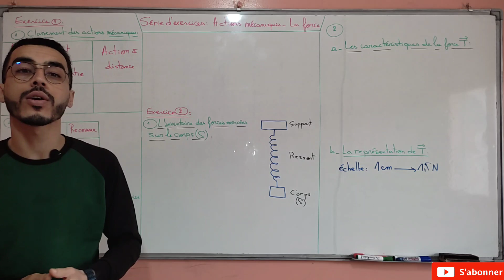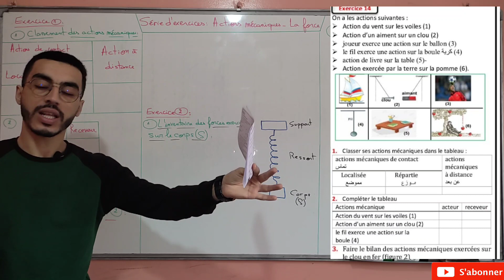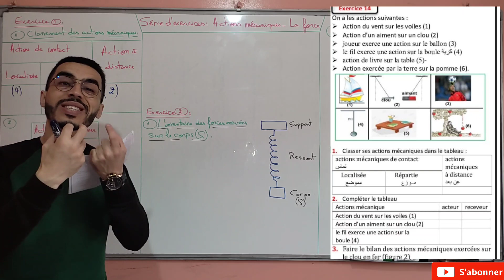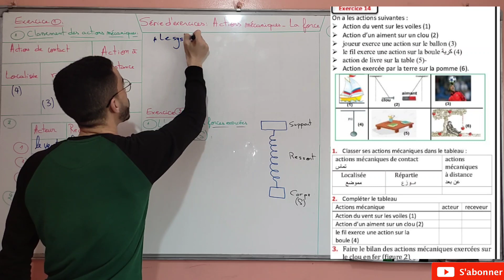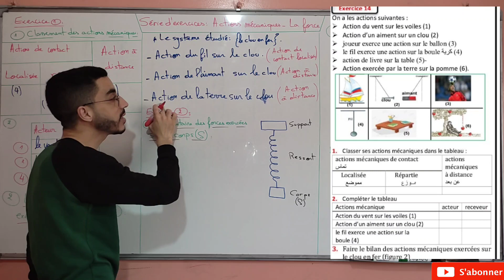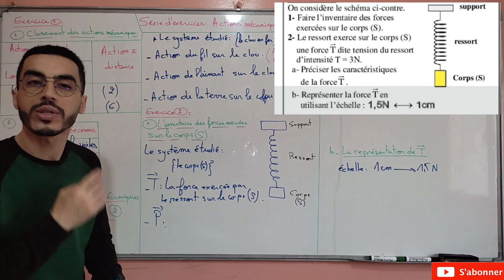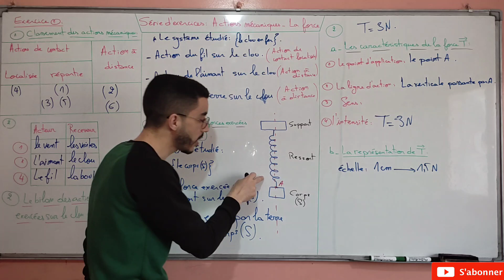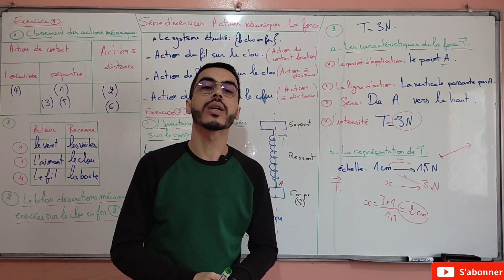3AC: Série d'exercices " Les actions mécaniques __ La force "🔥🔥